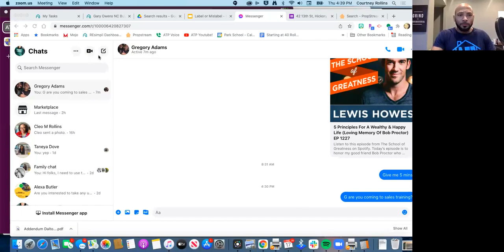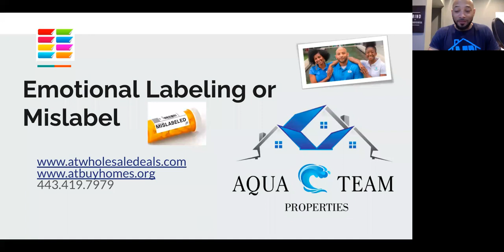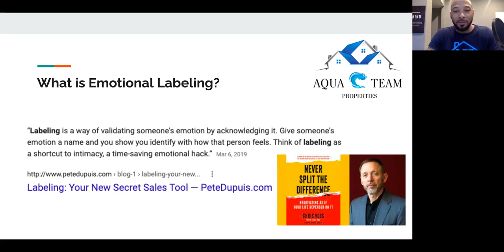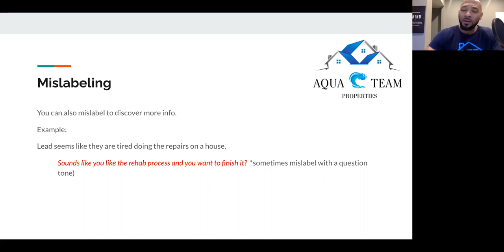Lets Get Emotional | Labeling Sales Negotiations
Active listening is essential to sales negotiations and emotional labeling can be an effective tool to help you and the seller understand their needs!